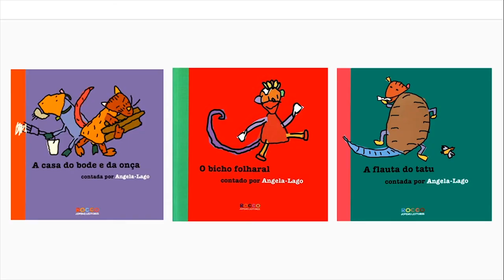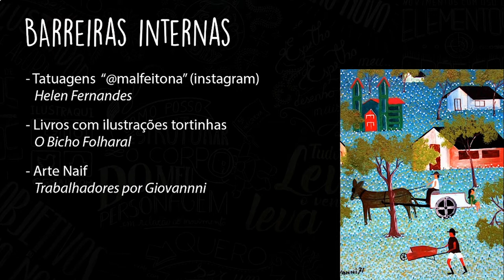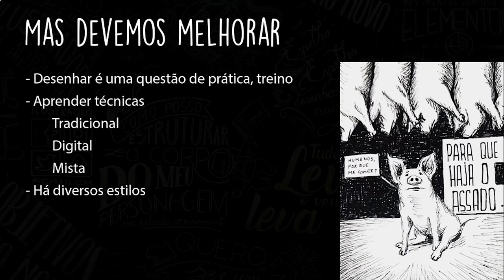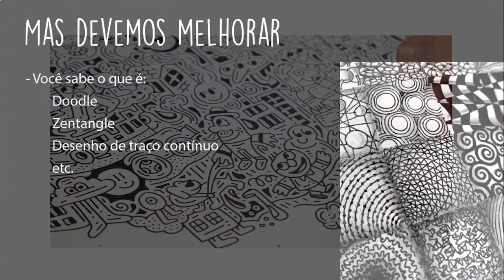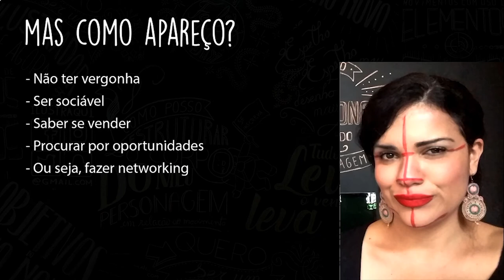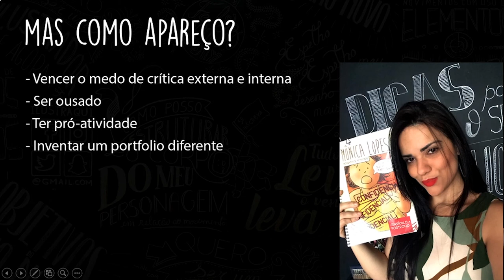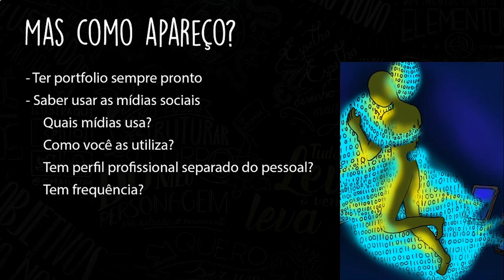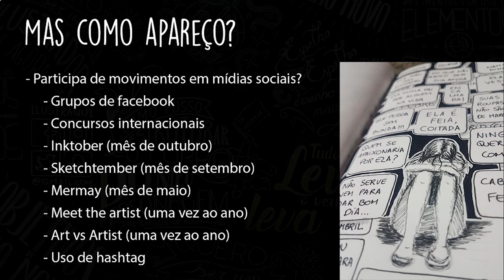Palestra Como ser um ilustrador - Parte 2 de 3